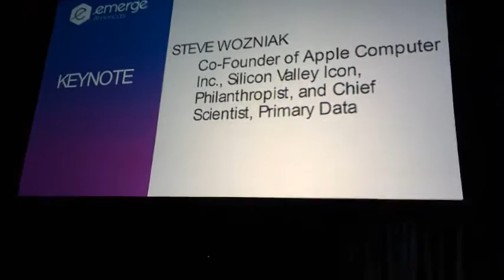eMerge Americas presents Steve Wozniac co-funder of Apple.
YouTube Live @ eMerge Americas.  Woznia talks about his first day with Apple, abour Steve Jobs and the new enterprises.